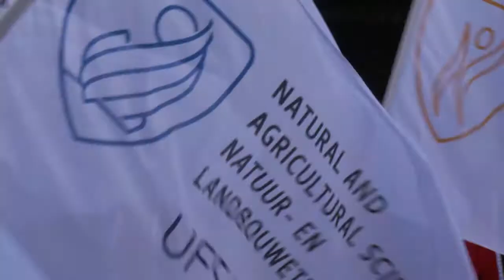Graduation Ceremony: Qwaqwa Campus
12, 13 May 2017, Rolihlahla Mandela Hall, Qwaqwa Campus